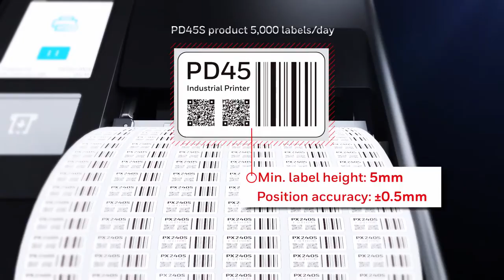Honeywell PD45 Industrial Label Printer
Conoce la Honeywell PD45, una impresora industrial de etiquetas diseñada para alta precisión y rendimiento en entornos exigentes. Descubre sus características y cómo optimiza la impresión en sectores como logística y manufactura.